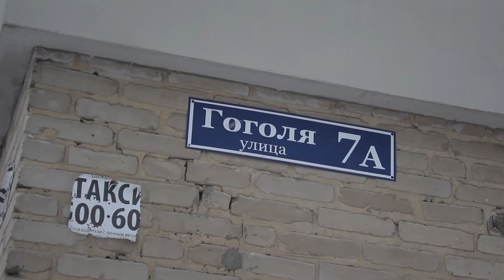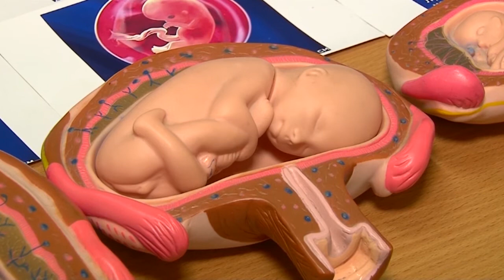День города - новости Рязани 28.11.17